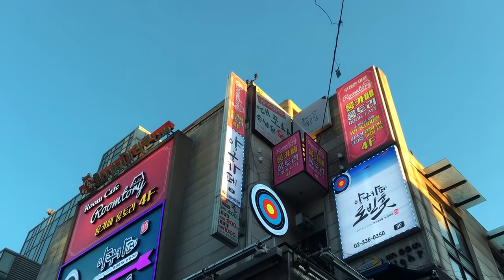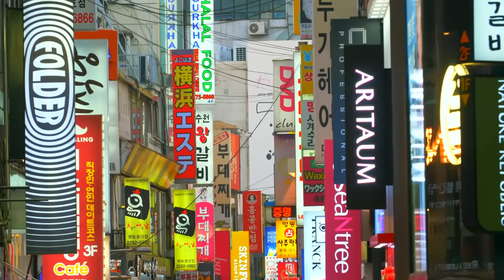Moonbin - A VERDADE PERTURBADORA DO K-POP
Apoie o Canal adquirindo o E-Book "Jack, A Crônica de um Enigma". Disponível na Amazon

|RESUMO|
Em 14 de outubro de 2019, a cantora e atriz sul-coreana Choi Jin-ri (mais conhecida por seu nome artístico Sulli) foi encontrada sem vida em sua casa ao sul de Seul. De acordo com a delegacia de polícia, a mulher havia tirado a própria vida. Sulli, integrante do Grupo F(X), tinha 25 anos e a  sua perda levantou várias questões sobre doenças mentais em jovens estrelas do K-Pop Sul Coreanas em todo o mundo.

Membro de grupo de K-Pop encontrado morto em Seul.